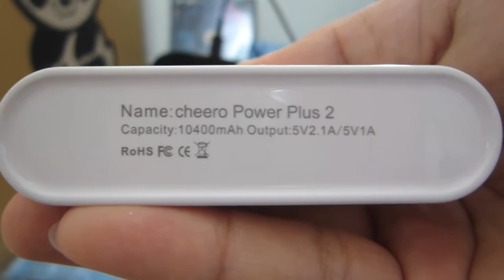‹ドラクエ１０ユーザー必見›Wii U Padの電気代 節約。バッテリー金策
■「ゴールド神」Tシャツプレゼント募集

‹もっとイケたのに〜、残念！　初日100万Gも可能　ガイアコイン›

■おすすめブログ

‹まだいけるプレゼントのじゅもん›
［ブログでまだいける１２個を記載中！

以下［Youtube］紹介　気になるものをチェックしてください。

↓　超　↓　満　↓　載　↓　！　↓

■転売

■モンスター討伐

・自動レベル上げ　マウスタイプ　→会員限定！（いっぱん無理w）

■その他　金策

(；一_一)

■メルマガ（240人超　１配信28円くらい　ドラクエ裏メルマガ）

■モミケン　ほしいものリスト

↑動画を参考に稼げた方、100万G達成記念に頂いておりますヾ(^▽^ヾ)